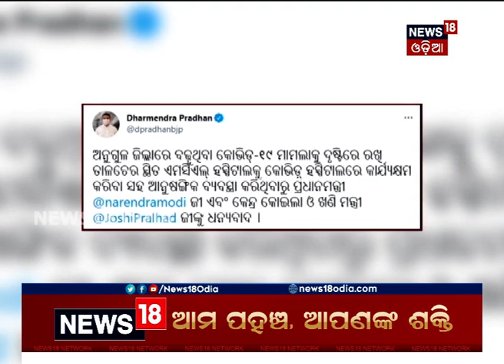ତାଳଚେରରେ କାର୍ଯ୍ୟକ୍ଷମ ହେଲା MCL କୋଭିଡ୍‌ ହସ୍ପିଟାଲ:PM ଏବଂ କୋଇଲା ଓ ଖଣି ମନ୍ତ୍ରୀଙ୍କୁ ଧର୍ମେନ୍ଦ୍ରଙ୍କ ଧନ୍ୟବାଦ